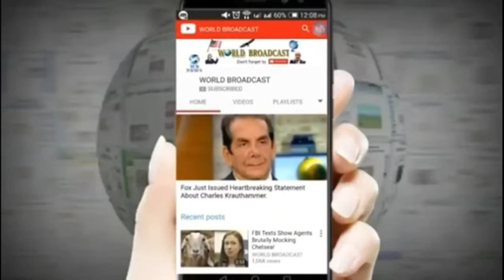Chuck Schumer And Nancy Pelosi Just Did The Last Thing Anyone Ever Expected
Please visit my another Channel     goo.gl 3ka4XU Chuck Schumer And Nancy Pelosi Just Did The Last Thing Anyone Ever Expected    Please Subscribe Our Channel    goo.gl vTyRva                                       Information data Credit With thanks to  http   greatamericandaily.com chuck schumer and nancy pelosi last thing anyone expected   music Source by . News theme2 and Act Three by Audionautix is licensed under a Creative Commons Attribution license     creativecommons.org licenses by 4.0   Artist  http   audionautix.com   Like page     bit.ly 2IvDlqd  Visit Google plus page     goo.gl zZ1ONm  Twitter     goo.gl a7WR6z Our   Thank you for watching